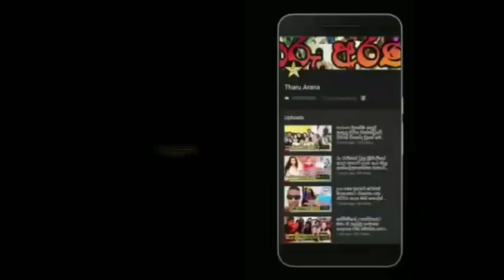කොළඹ ජාතික රෝහලේ සේවිකාවන්ට කොරෝනා ආසාදනය වූ ආකාරය හෙළිවෙයි.sinhala news